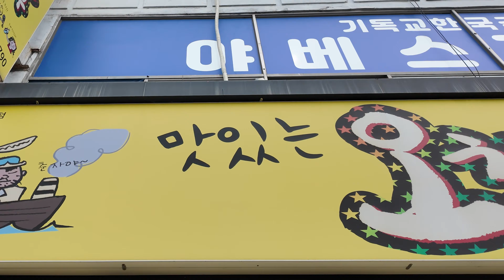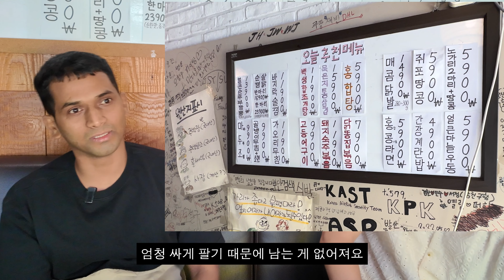"드디어 건물 샀어요" 가난했던 스리랑카 노동자 한국에 와서 완전히 뒤집힌 인생 스토리